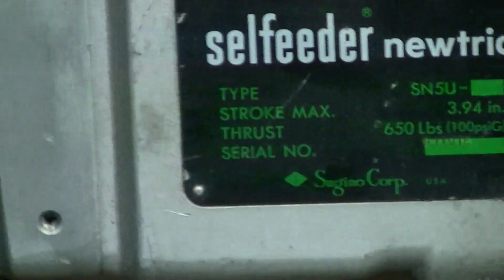WEBCO Sugino SN5 Left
Sugino SN5 Pneumatic Feed Drilling Unit, Rebuilt and Cycled.